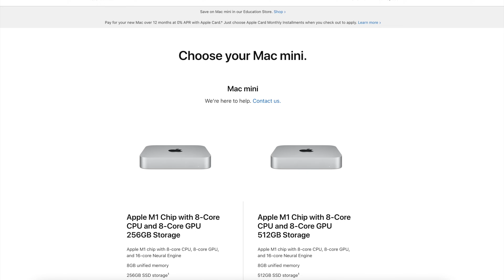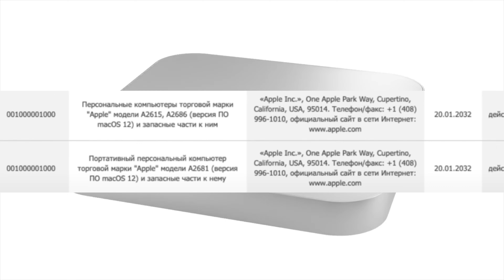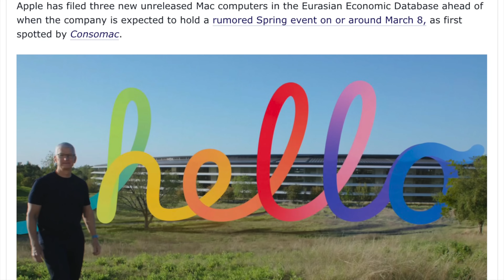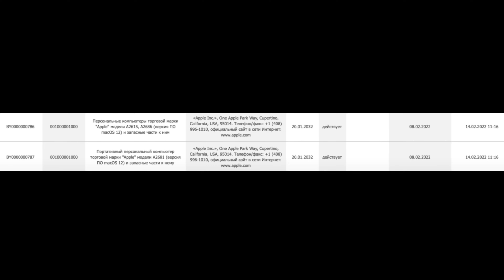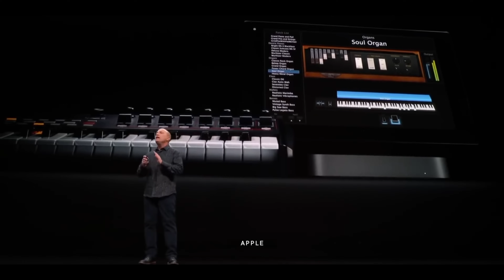2022 Mac Mini M1 Pro & M1 Max Release Date and Price – Date Revealed!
The 2022 Mac Mini with an M1 Pro and M1 Max, has had its LAUNCH Date Revealed in this Latest Report! We have also heard we could be getting a NEW M2 Mac Mini as well in March!
Today I will go over the detail of the Specs and the expected Release Date and Price. We will also go over the facts of everything we know so far for everything to do with the latest Mac Mini 2022 model!

Apple; Some shots form their keybnotes

0:00 LATEST NEWS - March Date?
4:26 Release Date!
6:18 Price, Specs & Design